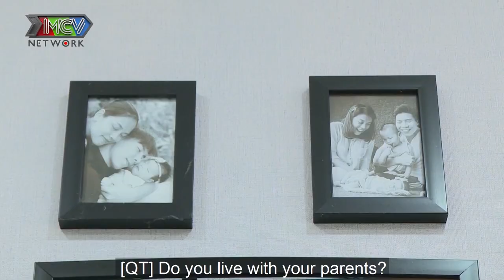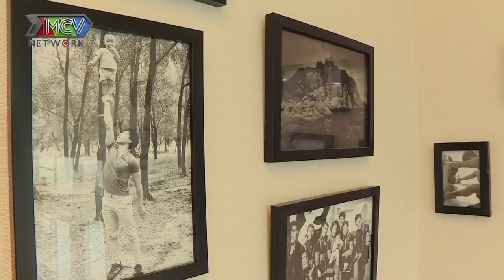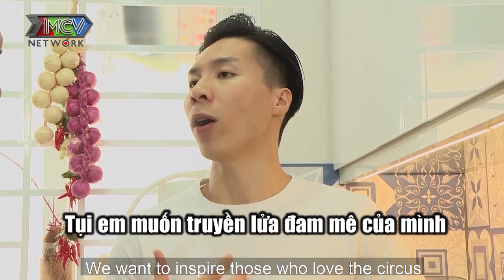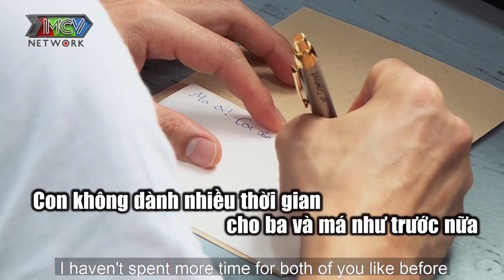Quốc Thuận - Ngọc Lan từ hồi hộp đến xúc động gõ cửa nhà hoàng tử xiếc Quốc Nghiệp và ca sĩ Ngọc Mai